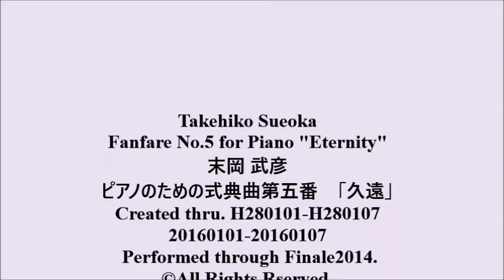20160107 Takehiko Sueoka Fanfare No 5 for Piano Eternity2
Takeiko Sueoka Fanfare No.5 for Piano "Eternity"
末岡 武彦 ピアノのための式典曲第五番　「久遠」
Storywriter of Piano 　ピアノの物語作家
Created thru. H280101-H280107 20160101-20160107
Performed through Finale2014.
GATAGフリー画像・写真素材集

当作品はYouTubeにて自由にご試聴下さい。但し、販売を計画しているため、ダウ­ンロードやコピーは固く禁じます。
商業利用・公的利用をお考えの方は事前にtakehikosueoka@gmail.­comへご連絡下さい。
You can listen to this music freely through YouTube. However, download and copy of this work are strictly inhibited as we are planning to supply for fee.